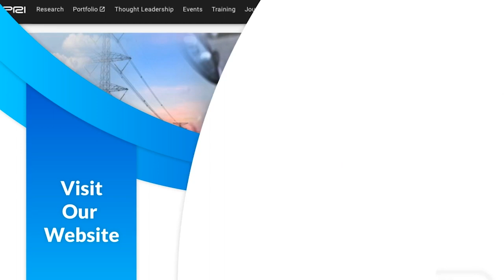Blowing in the Wind: Wind Energy’s Growth as a Global Clean Energy Source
Our guests on this episode of The EPRI Current are Renewable Energy R&D Program Manager, Brandon Fitchett, and Offshore Wind R&D Lead, Curtiss Fox. This conversation explores wind energy and its unique challenges and opportunities, and its growth as a global clean energy source.

And please consider leaving a review and rating on Apple Podcasts/iTunes.

• EPRI’s WinNER 40+ GW wind component reliability benchmarking effort example output